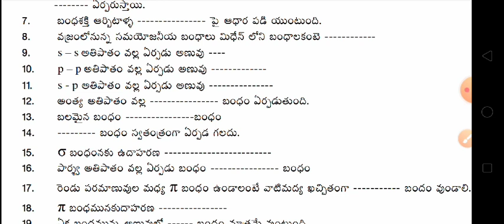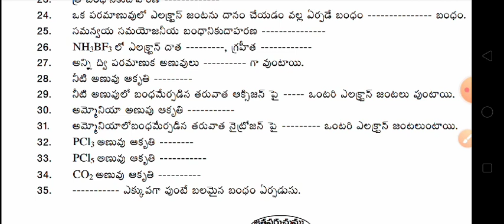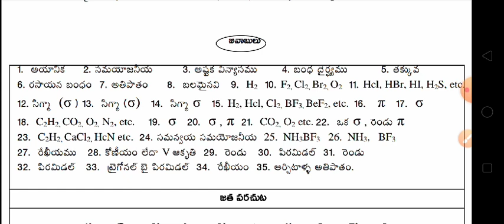chemistry important bits |tet|dsc|tslprb|groups#education